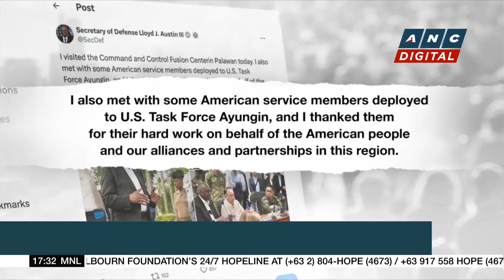PAGASA: Easterlies affecting eastern section of PH | ANC